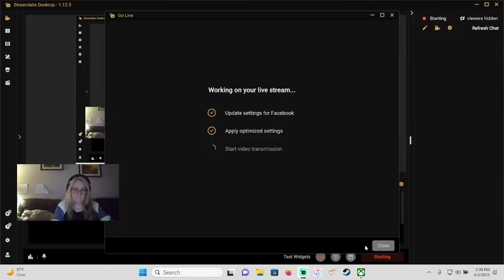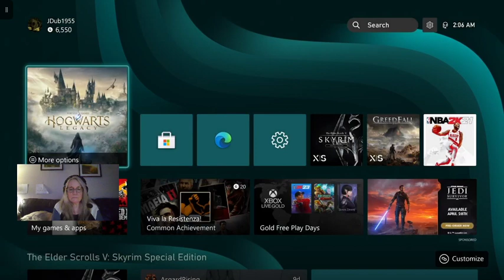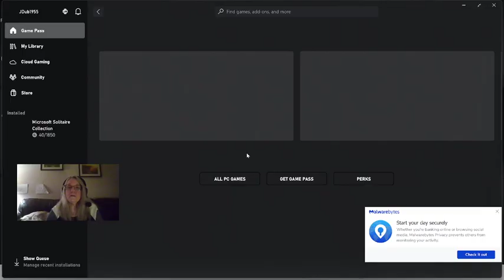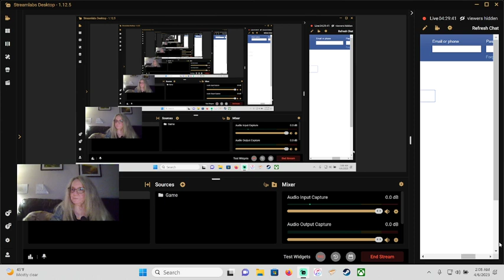🔴PROTEGIENDO LAS FRONTERAS - 40